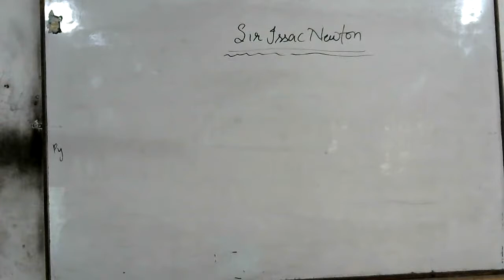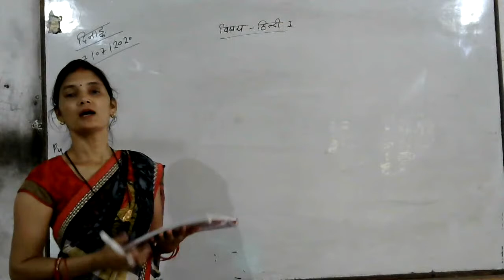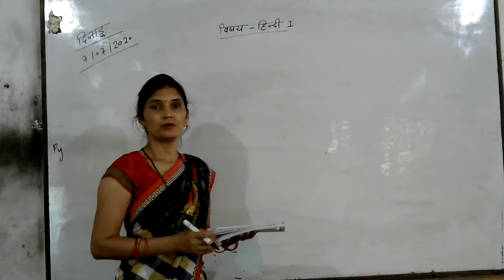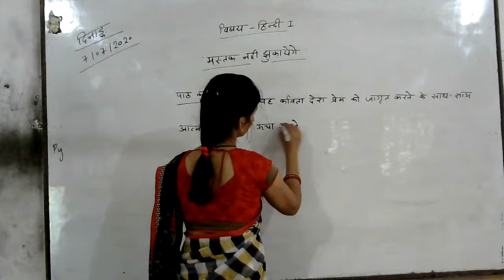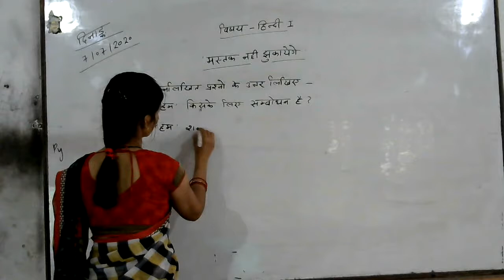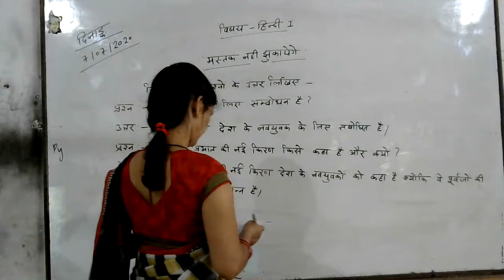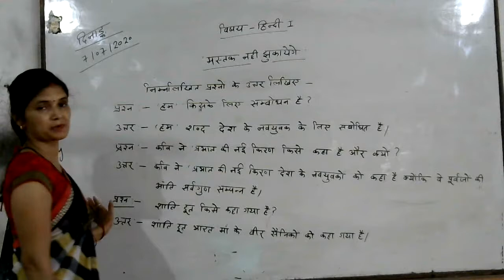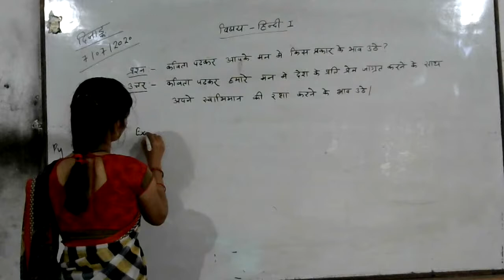Class 6th Hindi Chapter 1